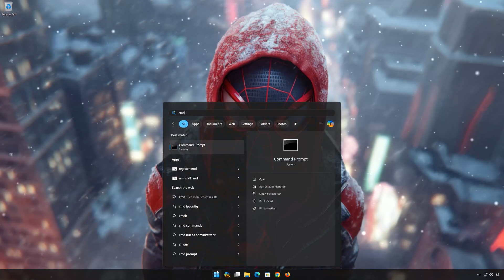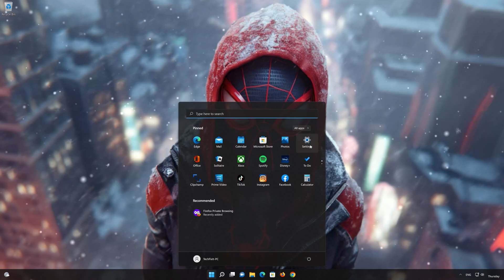How To Fix Steam Content File Locked [NEW 2026]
The "Content File Locked" error in Steam occurs when the platform is unable to update or install a game due to issues with file permissions, disk errors, or conflicts with other software. Below are the primary causes:

1. Corrupted or Locked Game Files
If the game files are in use by another program, corrupted, or locked by the operating system, Steam cannot access them, causing this error.

2. File Permissions Issues
Steam may not have the necessary permissions to modify or overwrite the game files, especially if the game directory is located in a protected folder.

3. Disk Errors or File System Corruption
Errors on the storage drive where the game is installed, such as bad sectors or file system corruption, can prevent Steam from accessing or modifying the files.

4. Steam Client Issues
Outdated or corrupt Steam client files may disrupt the process of updating or verifying game files, resulting in the error.

CHAPTERS
00:00 Intro
00:06 Solution 1
00:49 Solution 2
01:18 Solution 3
01:55 Outro